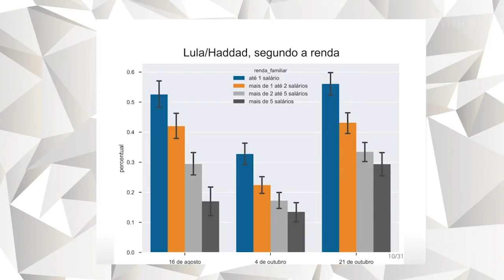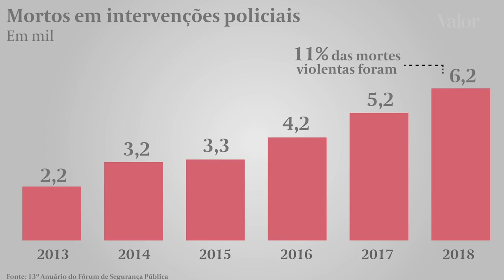O fosso entre os protestos da classe média e a resiliência dos desempregados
Manifestações contra pautas regressivas nos costumes movem um público já convertido e custam arregimentar multidões de desempregados para quem o custo da mobilização e da repressão é mais alto. Maria Cristina Fernandes é colunista do Valor Econômico e os seus vídeos são publicados toda quinta-feira.